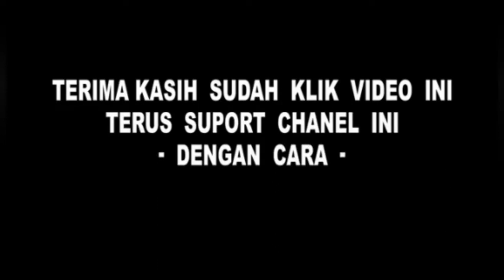Video Kocak Main Puteran Anak Kecil sampek muntah-Muntah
Video Kocak bikin tak henti2 ketawa 🤣

Saya ucapkan terimakasih kepada kalian semua  yang telah menonton video ini.